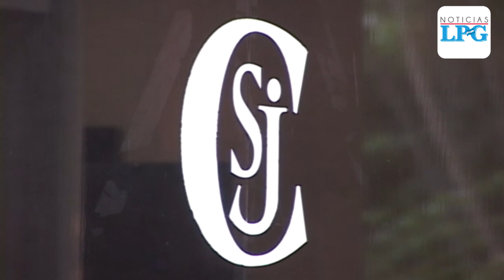Sala declara inconstitucional decreto que rige la cuarentena en El Salvador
La Sala informó este lunes pasadas las 10 de la noche que esta decisión se difiere por cuatro días a partir de su notificación.

¡Visítenos!